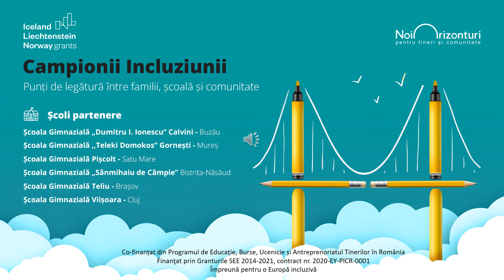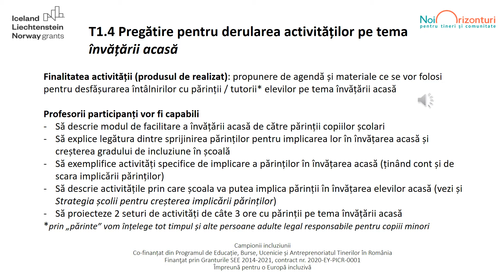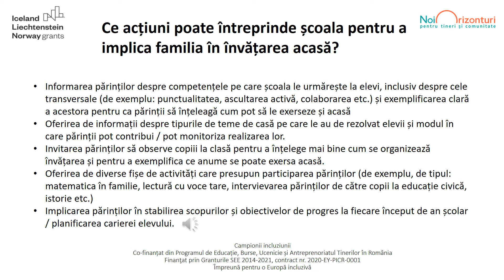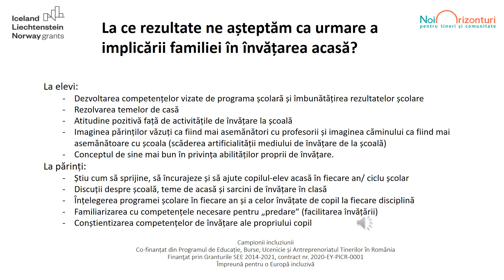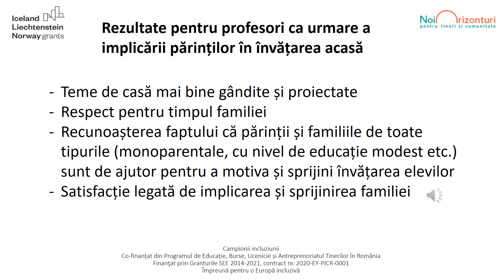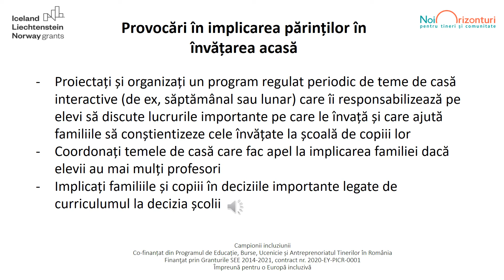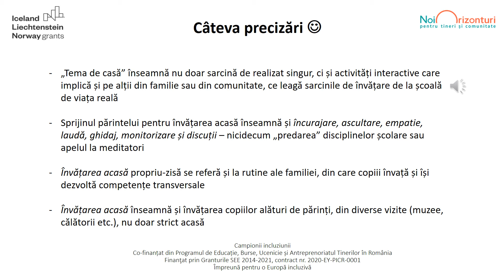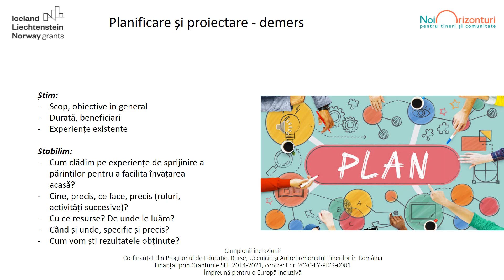Învățarea acasă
Învățarea acasă - Campioni ai incluziunii - Fundatia Noi Orizonturi